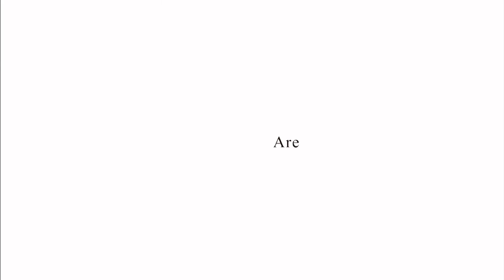How I Buy My Makeup Products| Kathiawar Stores | Mac, Krylon, Manish Malhotra | Date With TANISHQ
KATHIAWAR STORE HYDERABAD:-empire square building,road no.36 Jubilee hills,below jubilee hills check post metro station,Hyderabad